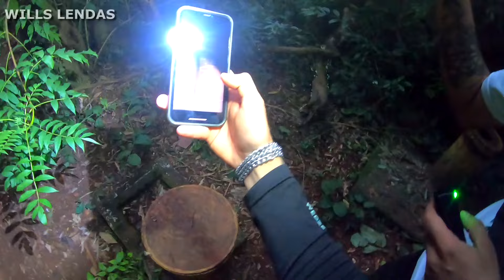O PI0R AC0NTECEU A CRIATURA ESTÁ VIV4A RENATO GARCIA PRECISA RETORNAR A LENDA URGENTE